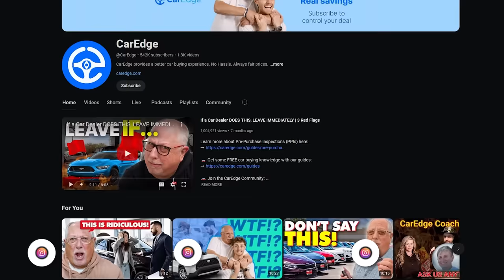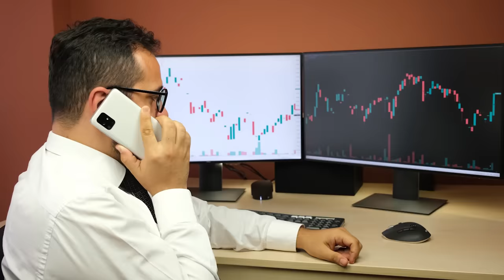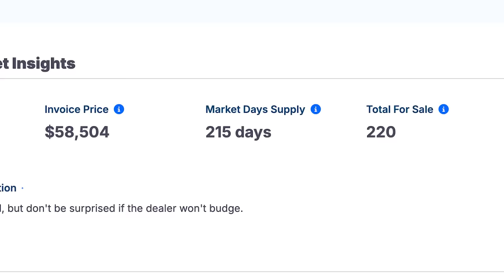How to TAKE CONTROL and Save $1,000's When You Buy a Car | Car Dealership Roleplay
Join Zach and Ray in this role-play as they navigate a car dealership's tricky pricing tactics. Zach pushes for an out-the-door price on a Jeep Wrangler, armed with research and negotiation skills, while Ray, playing the salesman, tries to justify added fees and markups. Learn key strategies to confidently negotiate your next car deal and avoid getting caught by dealer gimmicks. Don't miss out on these essential tips for car buyers! 🚗💸

Instagram ⮕   / @mycaredge
TikTok ⮕   / @caredge